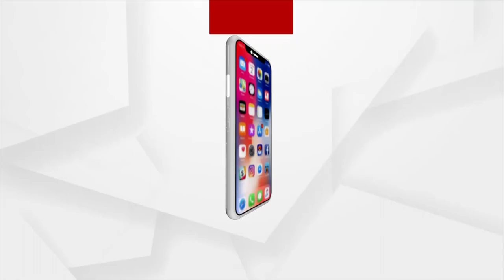ଦୁଇଦିନିଆ ଓଡ଼ିଶା ଗସ୍ତରେ ଆସୁଛନ୍ତି କେନ୍ଦ୍ରମନ୍ତ୍ରୀ ଧର୍ମେନ୍ଦ୍ର ପ୍ରଧାନ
ଦୁଇଦିନିଆ ଓଡ଼ିଶା ଗସ୍ତରେ ଆସୁଛନ୍ତି କେନ୍ଦ୍ରମନ୍ତ୍ରୀ ଧର୍ମେନ୍ଦ୍ର ପ୍ରଧାନ । ୩୧ ତାରିଖରେ ଭୁବନଠାରେ ତ୍ରିରଙ୍ଗା ପଦଯାତ୍ରାରେ ସାମିଲ ହେବେ । ଜନସାଧାରଣ ଓ ଦଳୀୟ ନେତୃବୃନ୍ଦଙ୍କ ସହ ପ୍ରଧାନମନ୍ତ୍ରୀଙ୍କ ‘ମନ୍ କି ବାତ୍’ କାର୍ଯ୍ୟକ୍ରମକୁ ଶୁଣିବେ ।